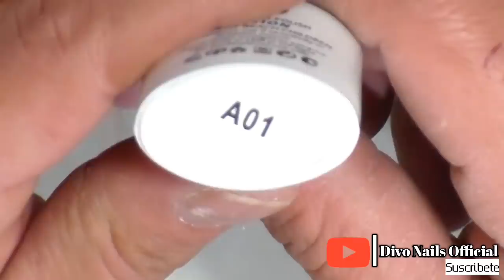uñas acrilicas en tonos rosas super brillositas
canal de mi amiguita

SUCRIBETE.

COMENTA.

DA LIKE.